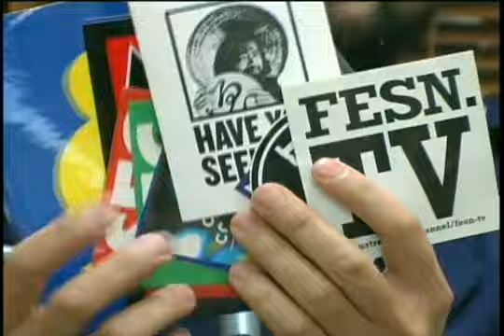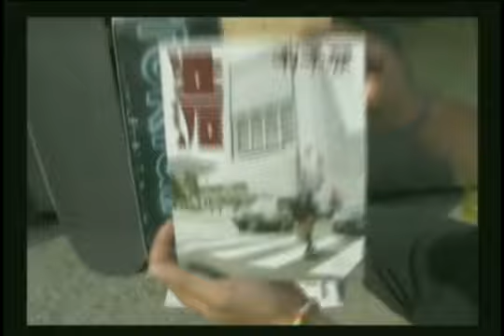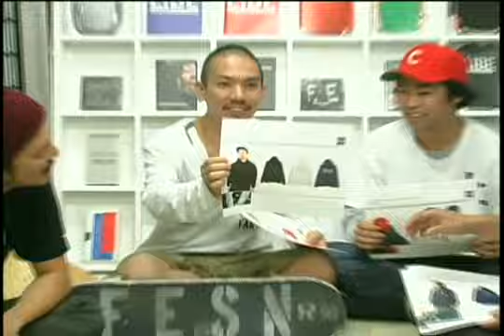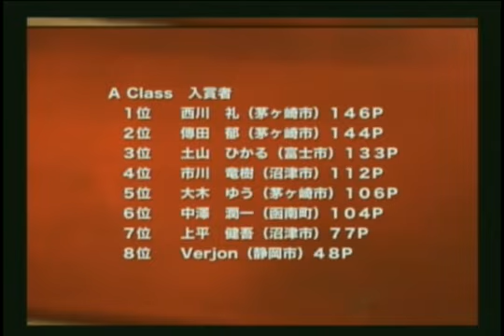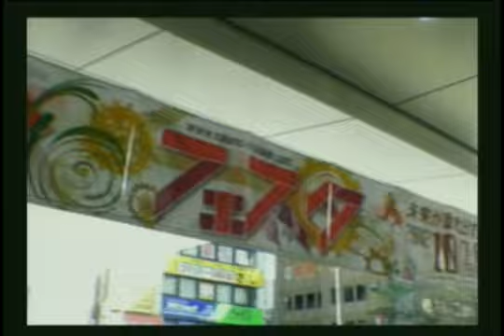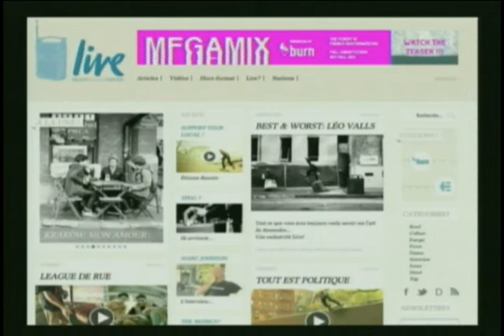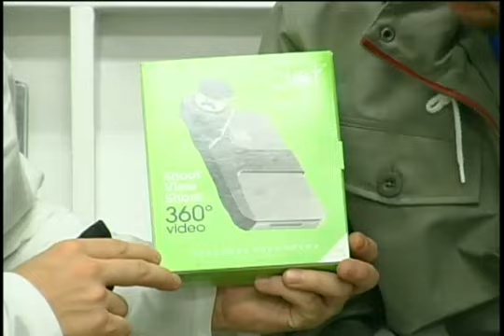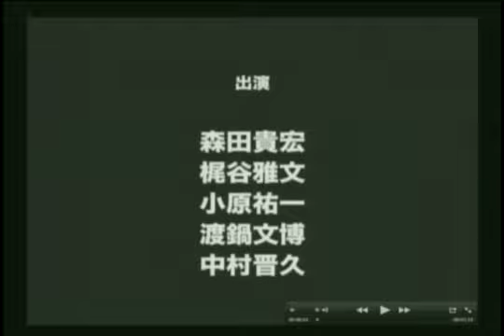次回FESN.TV 本放送第10回目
本放送　第１０回目は梶谷特派員のボーンズブリケード試写会レポート。森田君＆わたし君が２つのフェスをレポート！Fresh858 NIGHTとトリックススケートキャンプＡＴマッカチベース。さらに今回はＤＪ　ＯＨＡＲＡが独自の目線で音楽を紹介する「ゾクゾクしちゃう音楽」のコーナーもあり。
投稿ＶＴＲはＦＵＧのイベント映像、中野のにぎわいフェスタ２０１２、そして森田特派員のフランスレポート第２弾。さらにラストトークにスペシャルゲストが登場するサプライズもあり！！巡査長の沖縄ＶＴＲもちょっとだけ最後にあります～！
１：３８とかなり長いですが是非最初から最後までご覧ください～！

ハッシュタグは「FESN」

FESN.TV
キャスト：
森田貴宏（FESN）
小原祐一（color comunications)
梶谷雅文（VHS）
渡鍋文博（トムキャット）
中村晋久（secretcut)
裏方：
長